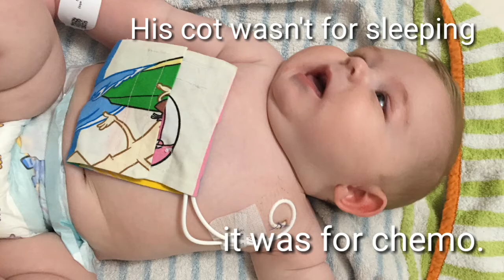Alec's story - being a baby with cancer.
Alec has had a tough first year. He has fought neuroblastoma.